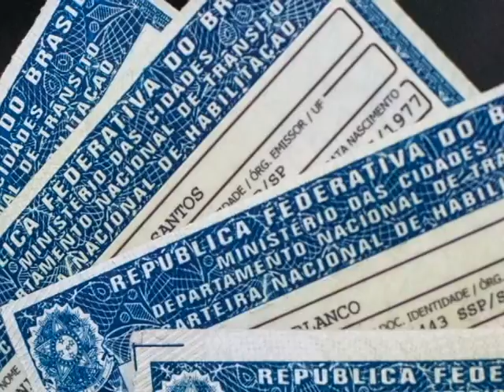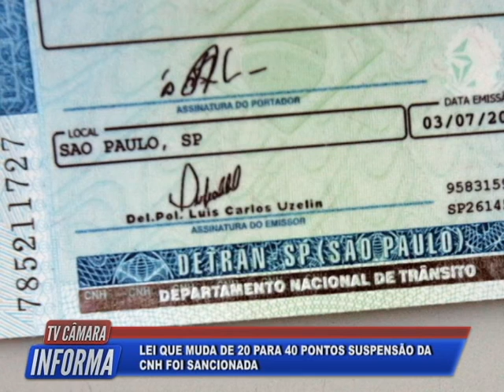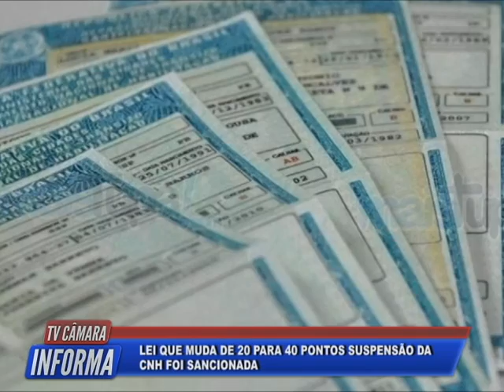Tv Câmara Informa 15/10/2020 - Bloco 1